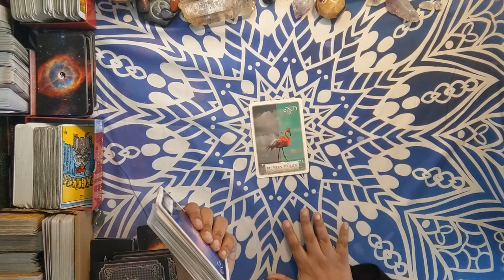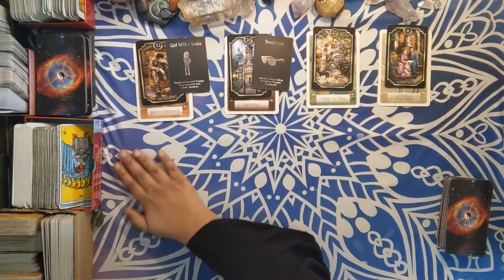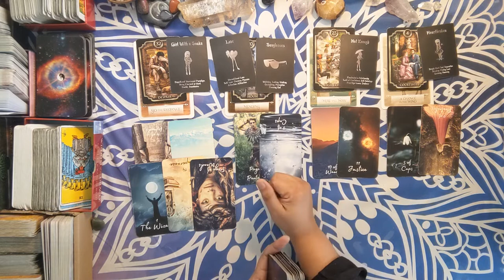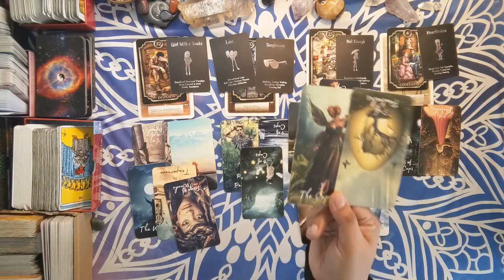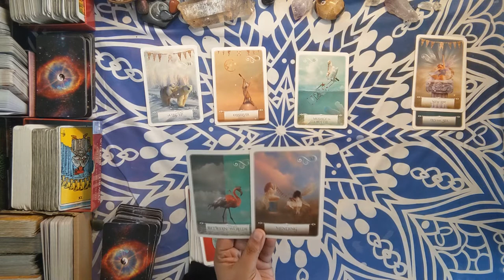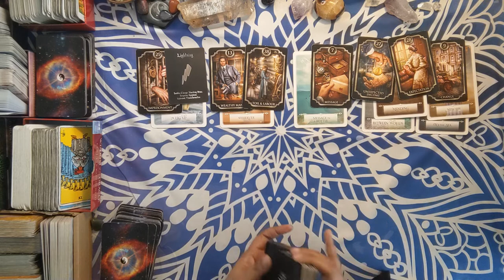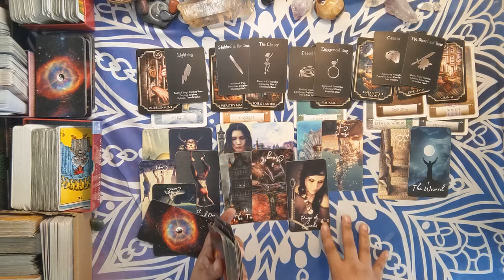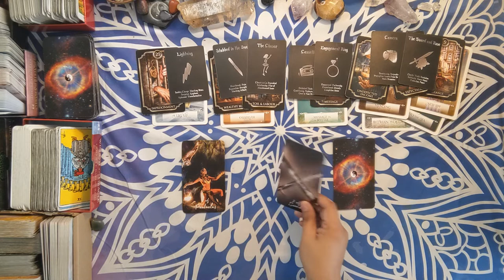💘🔥Sagittarius Love Reading💘MARCH 2021 PREDICTIONS💘🔥